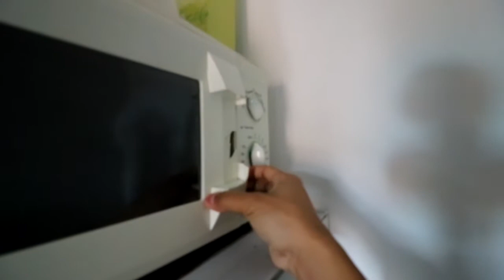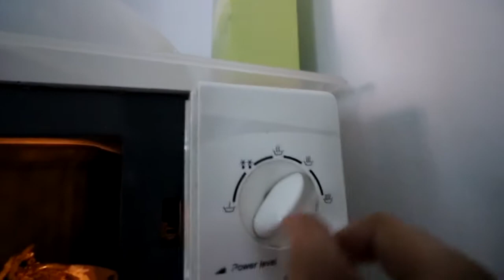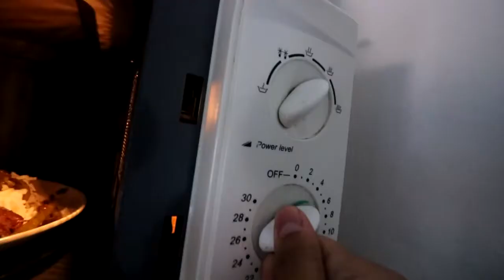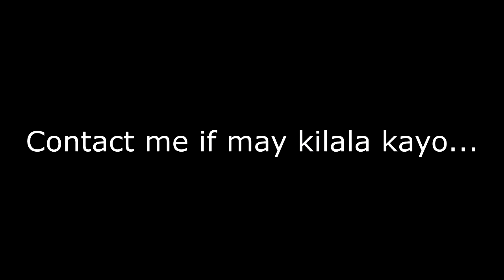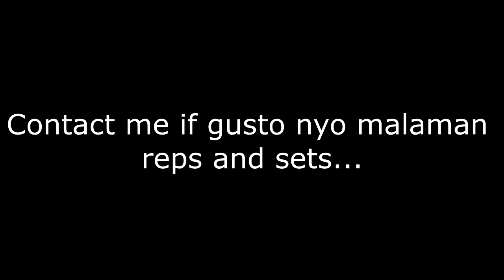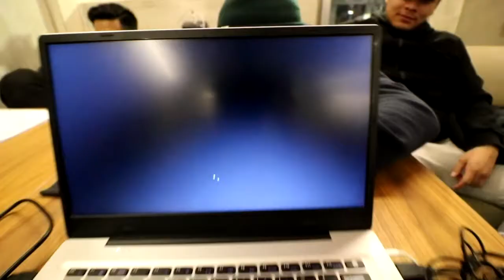CHEF ROWAVE - VLOG #28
Contents:
-Morning Routine
-Kilalanin si Chef Mike Rowave
-Speaking about shortfilm project
-Workout
-Shortfilm project reunion